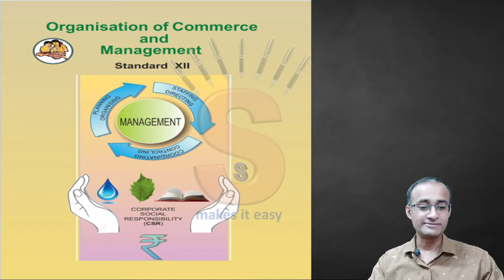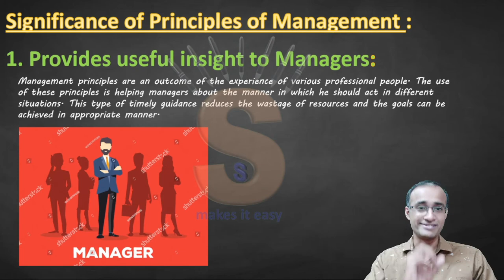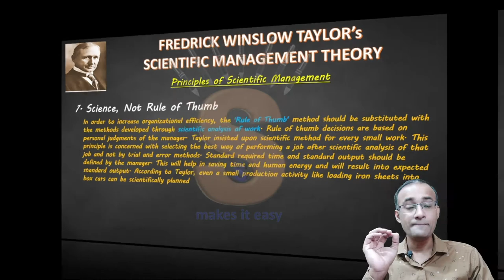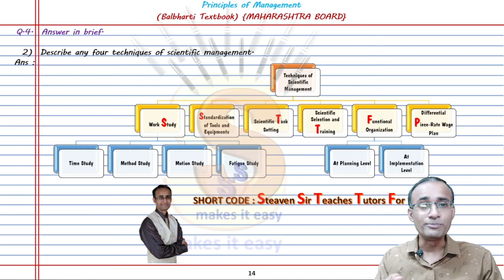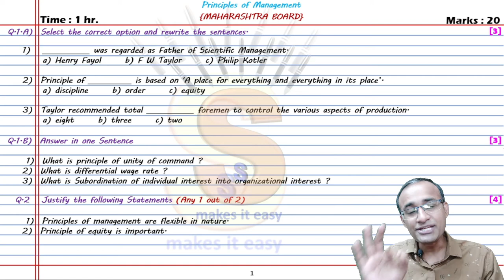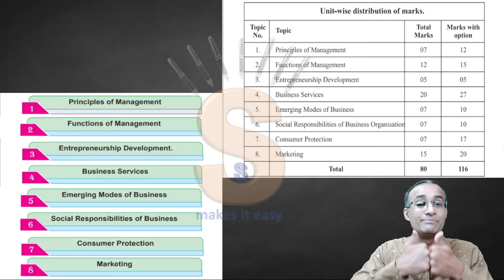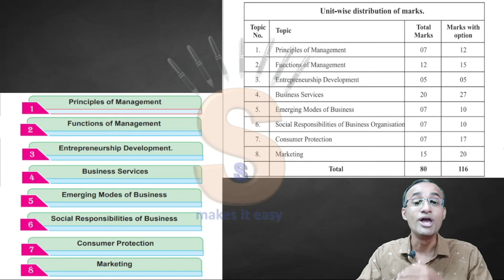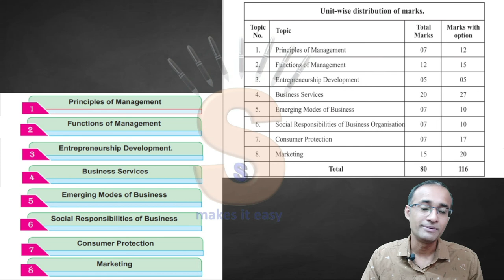#6 | HSC | Maharashtra | Balbharati | Principles of Management | Summary Lecture | PDF Notes | Test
Principles of Management Notes PDF & Test PDF available on the Telegram Channel (Link given below) & on the Official Website (Link in the about section of the Channel)

Time Stamps
00:00 - INTRODUCTION
03:11 - NATURE OF PRINCIPLES OF MANAGEMENT
04:01 - SIGNIFICANCE OF MANAGEMENT PRINCIPLES
04:18 - HENRY FAYOL'S ADMINISTRATIVE THEORY OF MANAGEMENT
04:58 - PRINCIPLES OF SCIENTIFIC MANAGEMNT
05:09 - TECHNIQUES OF SCIENTIFIC MANAGEMENT
05:23 - PDF NOTES & TEST SERIES

Organisation of Commerce and Management